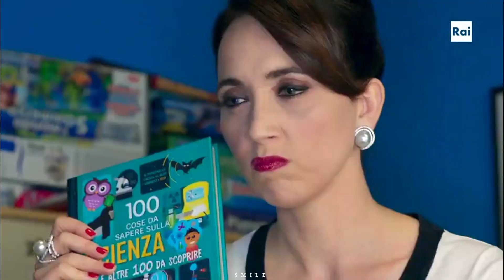Perla | Raise Your Glass (HUMOR)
" So raise your glass if you're wrong, in all the right way."
(Watch it on 1080pp)
Hey smiles boys and girls, oggi abbiamo un'altro video in italiano ( e per l'occasione utilizzerò la mia lingua) riguardante la serie Non Dirlo al Mio capo e soprattutto alla regina indiscussa dell'HUMOR ovvero PERLA ;)
Spero di avervi incuriosito, e in ogni caso fatemi sapere che cosa ne pensate nei commenti qui sotto.
Oltretutto non dimenticatevi di lasciare un pollicione in su se vi è piaciuto il video e di inscrivervi al canale per rimanere sempre aggiornati sui nuovi video in uscita.
A presto!
Smileedits

Song: Raise your glass by P!nk
Show: Non dirlo al Mio Capo
Colouring and editing: mine